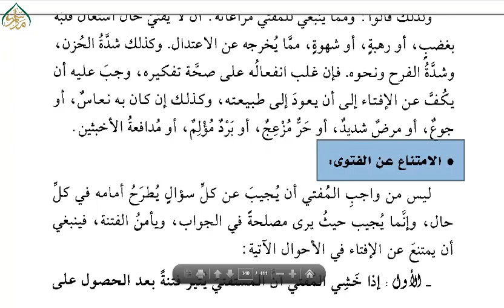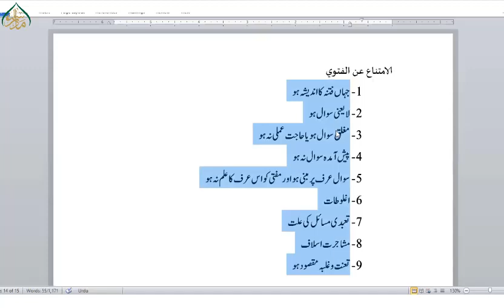اصول الافتاء و آدابہ(سبق 80)فصلِ سابع: احکامِ افتاء اور منہج 2/Usool ul Ifta w Adabuhu